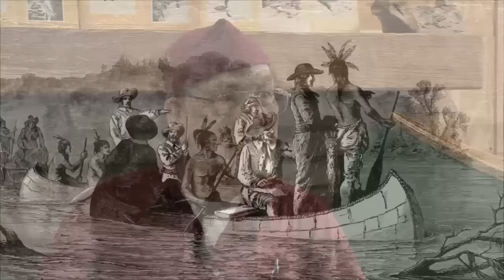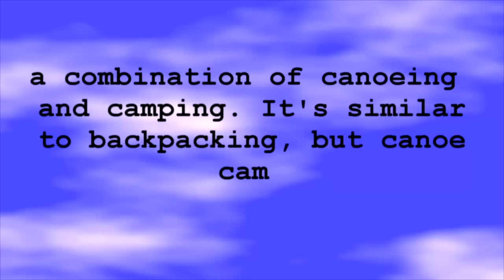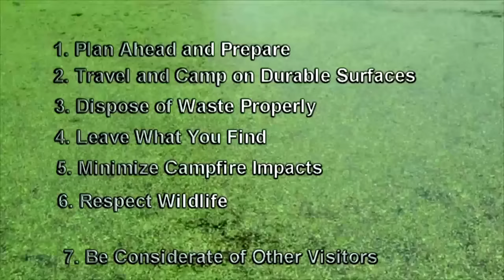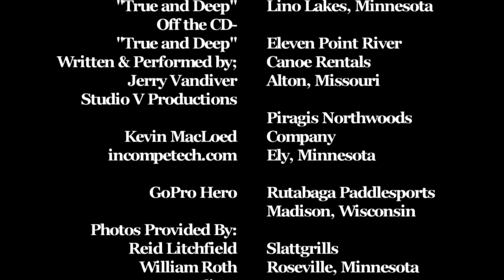An Introduction to Canoe/ Kayak Camping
Join Morrall River Films as they introduce you to the exciting world of Canoe /kayak camping. Through stunning videography and original music by Jerry Vandiver you're sure to be inspired and motivated to experience canoe /kayak camping for yourself .
In this video they'll break down the details for you in chapters.
Why? Understand why many people who try it get hooked for life. Hear experts in the field explain how it has influenced their lives and why they enjoy it so much.
Where? Rivers, lakes, and any combination of the two are out there waiting for you to discover. The Morralls will tell what you may expect.
How? How to get started even if you don't have a canoe, camping gear, or even any experience.
What? What you'll need in terms of gear and equipment to make your journey enjoyable, safe, and comfortable.
Bears & Bugs- They'll do their best to calm your fears and apprehensions along with passing on some simple advice on ways of dealing with the annoying pests.
This video will give beginners a tremendous start to canoe /kayak camping and will entertain even those most seasoned veterans.